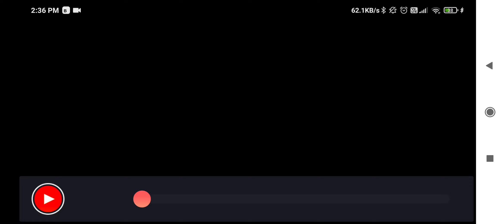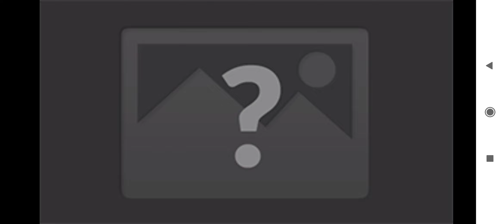Yadiki erushu potilu yadiki thirunala